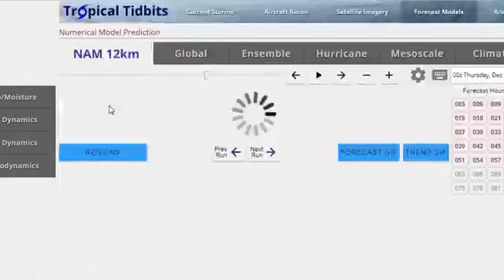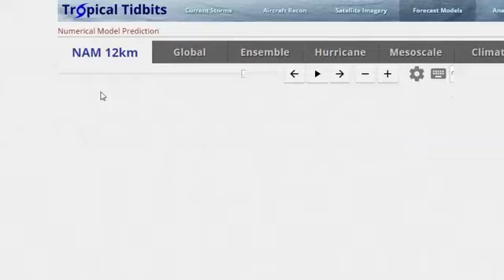Joe & Joe Weather Show Major Storm Eastern US Wind Rain Thunderstorms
A major storm is taking shape for the Eastern US with impacts ranging from severe weather across much of Florida and the Southeast US, to heavy rain thunderstorms, strong winds, and coastal flooding for portions of the Northern Mid Atlantic & Northeast US.